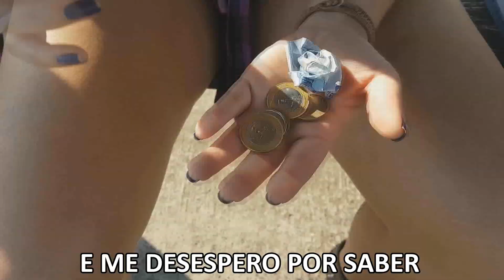ANITTA - PARADINHA (PARÓDIA Feat. Juuba Jr e Aldren Utuber)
❤ ME MANDEM TODO SEU AMOR NA CAIXA POSTAL:

TIA GUINHA
CAIXA POSTAL: 176
CEP: 18010971
SOROCABA/SP

BEIJOS MEUS PANDINHAS s2